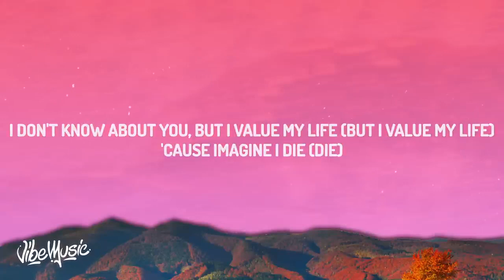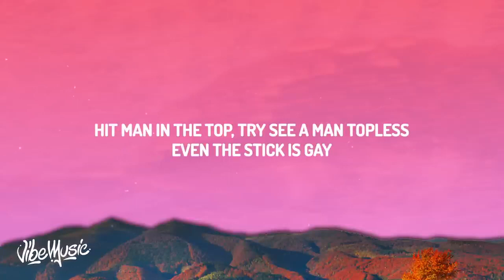Central Cee - DOJA | LYRICS